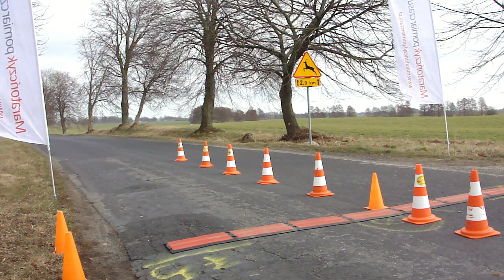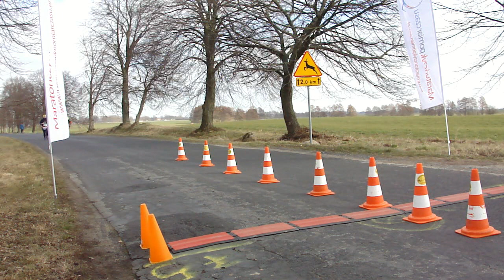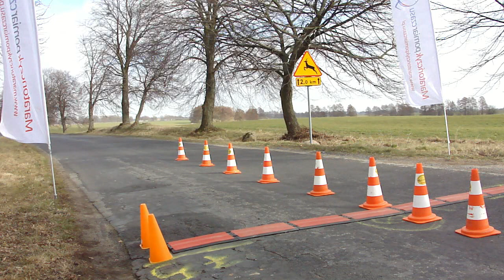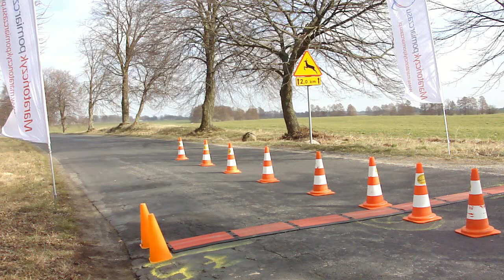VIII Zimowy Bieg Dębowy Dąbrowa - trasa biegu 15km i 7,5km NW